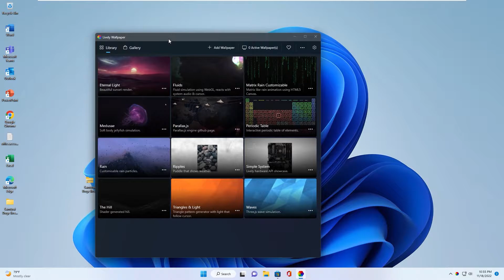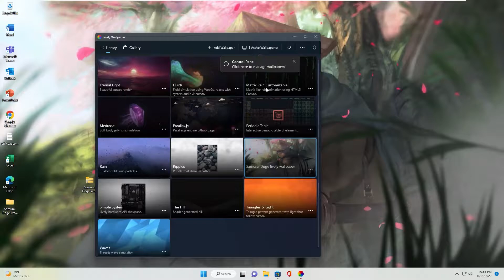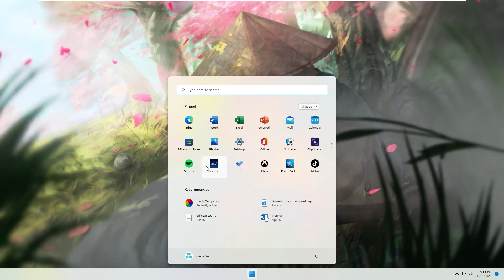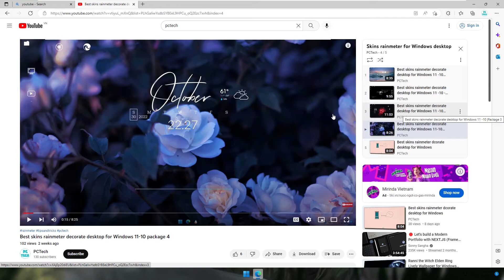Samurai Doge lively wallpaper for Windows desktop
In this video i will show you how to setup Samurai doge lively wallpaper for your windows desktop with lively wallpaper app in Microsoft store. With some easy step and working in Windows 10 and Windows 11, you can customize your themes Windows desktop look better with lively wallpaper background . Link download Samurai Doge in top Lively Wallpaper below:
You can customize your desktop look more awesome with rainmeter skins package by following my guide in playlist below, let's review all video and select one package which you like and setup it that themes for you windows desktop
Link rainmeter package list: